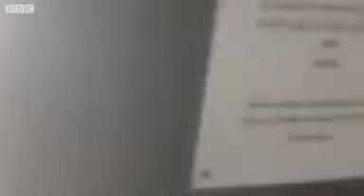Aberystwyth student films seafront flooding